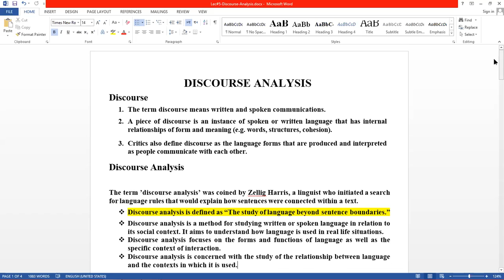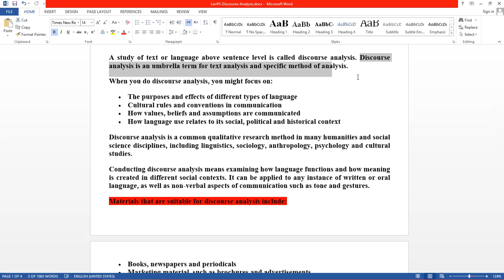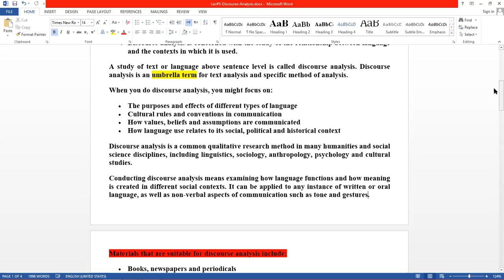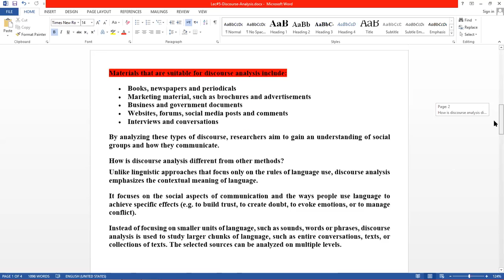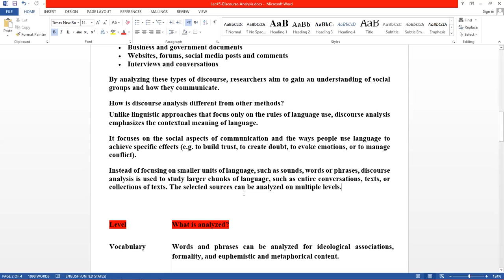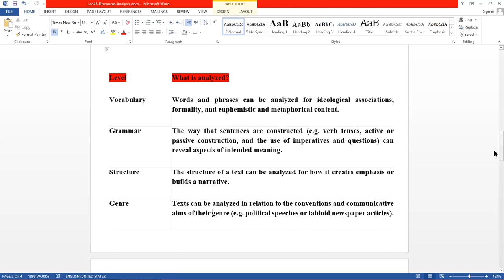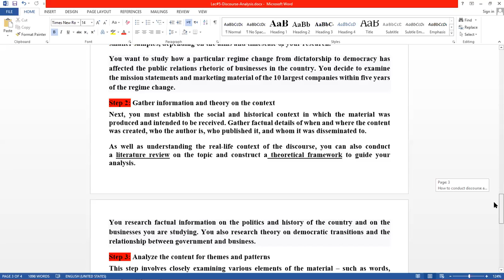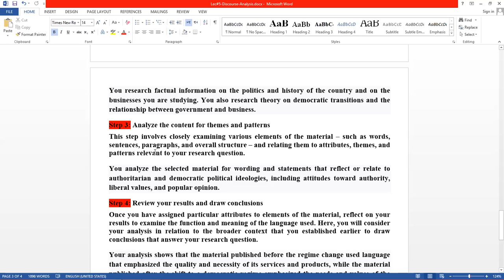Lec#2 Discourse Analysis, for BS Eng 3rd.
Class: BS Eng 3rd
Subject: Linguistics
Topic: Discourse Analysis